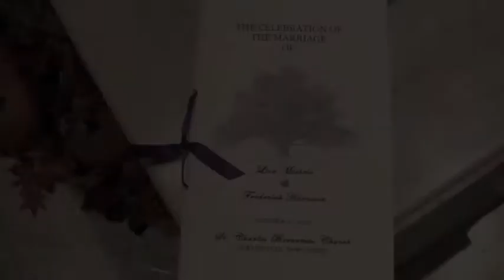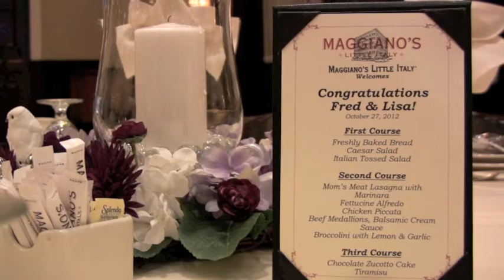St Charles / Maggiano's